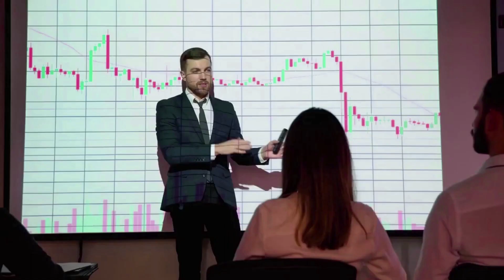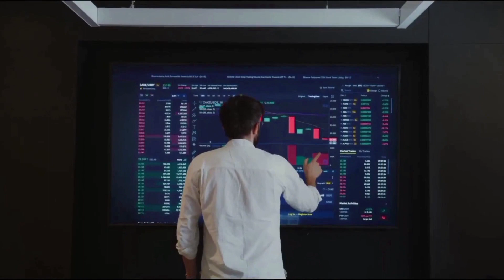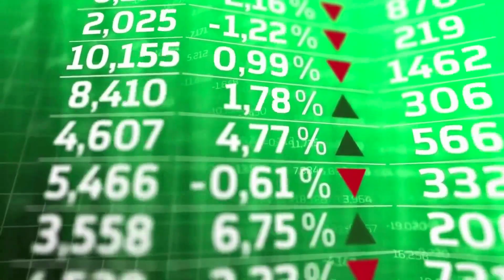NEAR PROTOCOL WILL X7000 IN THIS DATE! IS REALLY?? - NEAR NEWS & PREDICTION 2023-2030